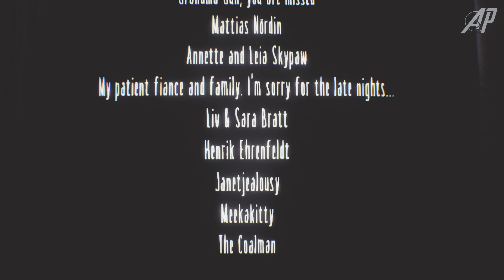Little Nightmares ► ФИНАЛ СТРАШНОЙ ИСТОРИИ #11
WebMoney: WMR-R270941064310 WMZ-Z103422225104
Сбербанк: 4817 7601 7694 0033

Моя установка:
Материнская плата ASUS PRIME Z270-K
Видеокарта Sapphire AMD Radeon RX 580 NITRO+ OC 8 г
4 ТБ Жесткий диск WD Blue
240 ГБ SSD-накопитель Sandisk SSD Plus